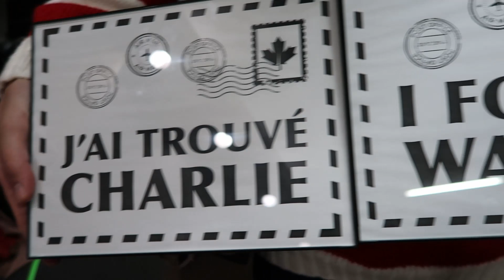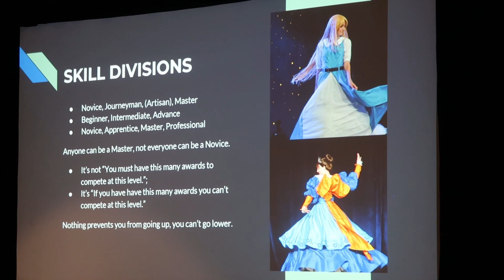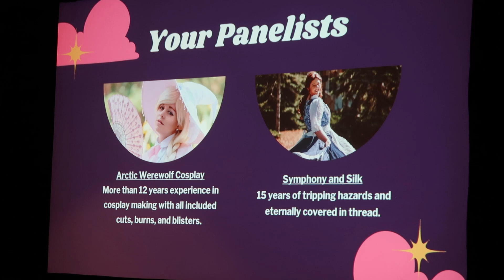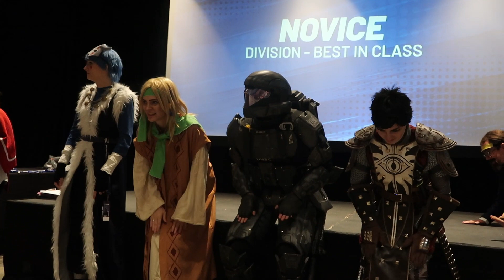Ottawa ComicCon 2023 | Event Vlog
Join my cosplay adventures at Ottawa Comic Con 2023, but this time from the perspective of one of the judges of the masquerade. It was an absolute pleasure to be asked to judge again, as I love this masquerade and local community very much.

Thank you to @LeBonBardChaotique for the majority of this footage and therefore making this video possible!